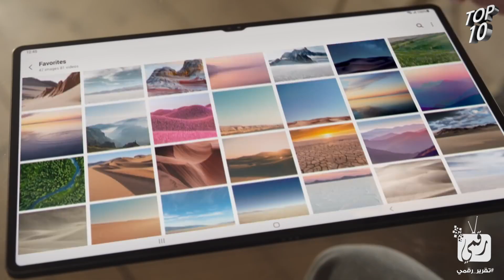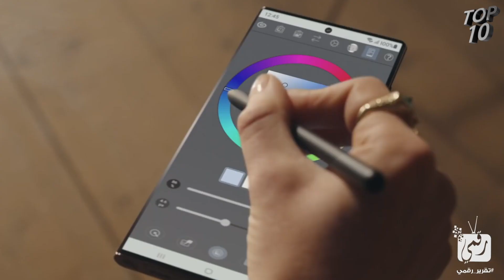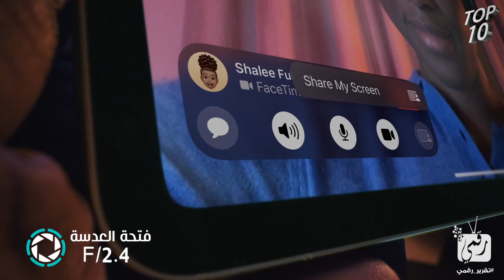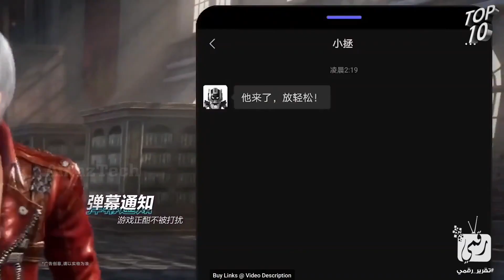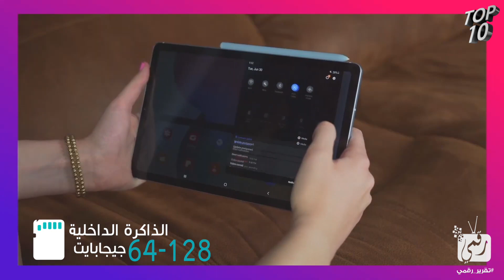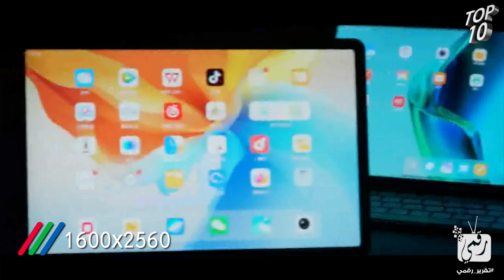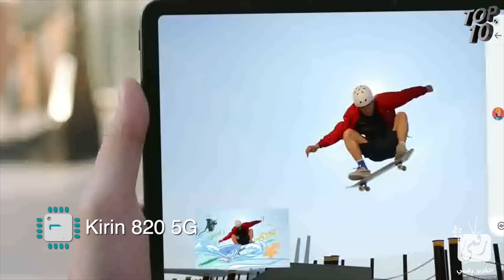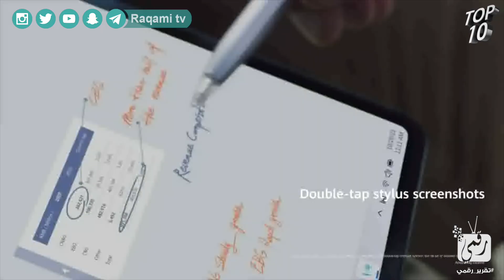افضل 10 تابلت 2022 تنافس كبير في النصف الأول من العام 🔥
فيديو افضل تابلت 2022 واستعراض افضل انواع التابلت 2022 مواصفات اقوى اجهزة التابلت عام 2022 في العالم. افضل تابلت سامسونج 2022 وافضل تابلت هواوي 2022 افضل ايباد من ابل وافضل تابلت من لينوفو.. مع مقارنة لافضل تابلت من حيث البطارية وتابلت سامسونج الجديد جالكسي تاب اس 8.. Top Tablets 2022.